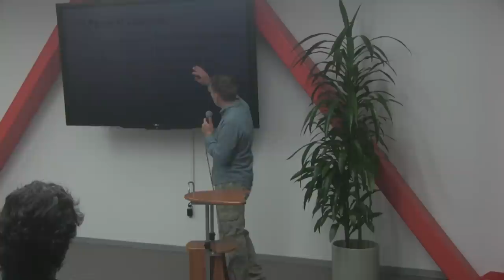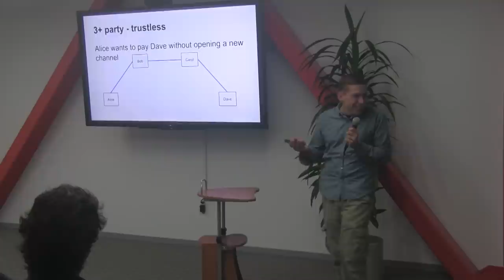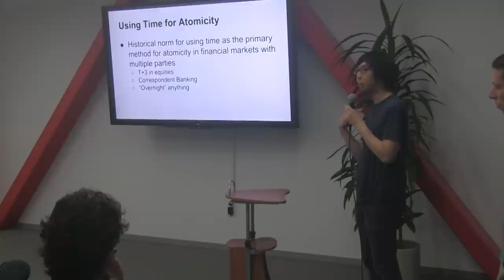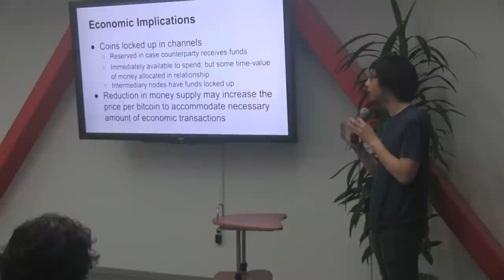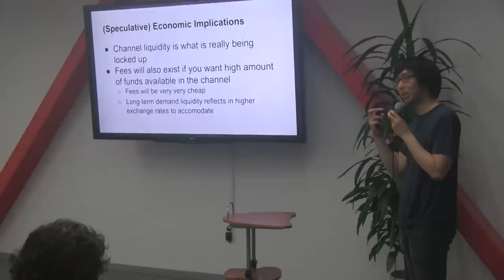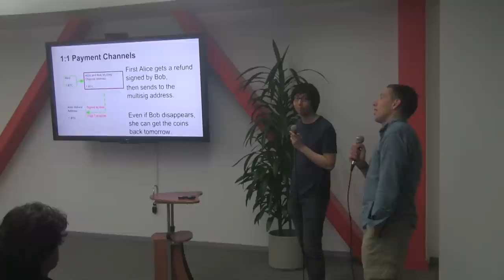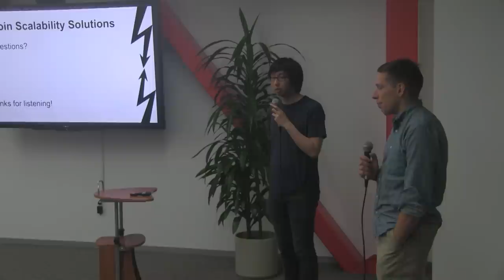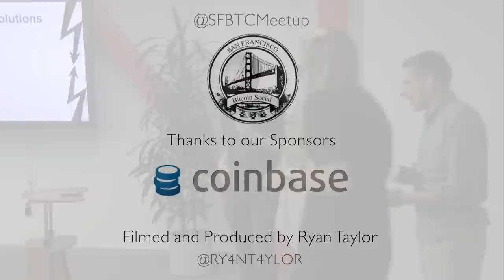How Lightning.network can offer a solution for Blockchain's scalability problem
Tadge Dryja & Joseph Poon

Bitcoin tip address: 1LAGHLBxwE8LWtA16PMWD36GRh3Q7y86d3